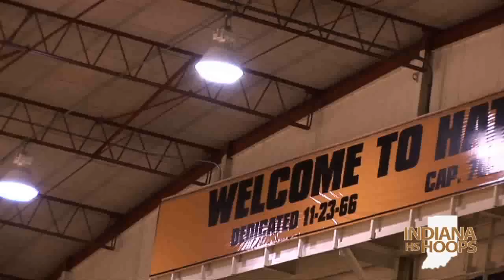Indiana All-Stars vs Junior Indiana All-Stars 1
Indiana All-Stars take on the Junior Indiana All-Stars in Washington, Indiana.

Indiana Boys All-Stars (White)

No. Name School Ht. PPG College choice
1 Tyler Zeller Washington 7-0 33.1 North Carolina
2 Julian Mavunga Brownsburg 6-8 18.8 Miami (Ohio)
3 Daniel Moore Carmel 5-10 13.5 Indiana #
4 Randy Davis Plymouth 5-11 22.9 Ball State
5 Larry Stone Howe 5-9 22.0 IUPUI
6 Zack Novak Chesterton 6-5 26.9 Michigan
7 Braydon Hobbs New Albany 6-5 15.5 Bellarmine
8 Kyle Kuric Evansville Memorial 6-4 20.8 Louisville
9 Alex Young Northwest 6-5 18.6 IUPUI
10 Gordon Hayward Brownsburg 6-8 18.0 Butler
11 Chase Stigall New Castle 6-4 21.2 Butler
12 Julius Mays Marion 6-2 18.6 N. Carolina St.
13 Garrett Butcher Edgewood 6-7 25.2 Butler
14 * Walter Offutt Warren Central 6-3 NA Ohio State
* injured and unable to play; # walk-on.